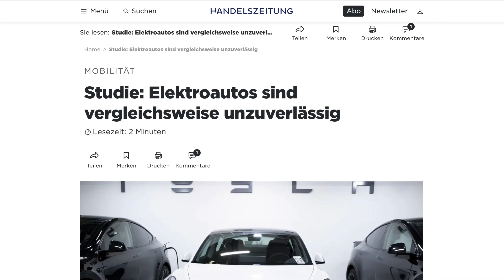Tesla Insider Infos | Joe Justice | Consumer Reports | Joe Biden | Tesla FUD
Was sollen all diese negativen Nachrichten über Tesla? Warum ignoriert USA Präsident die Existenz von Tesla, dem Vorreiter der Elektromobilität aus der USA? Ausserdem zeige ich euch einen Insider, der bei Tesla gearbeitet hat und die agilen Prozesse dort gut beleuchtet hat. Freue mich wie immer auf eure Kommentare!

0:00 FUD gegen Tesla
0:30 Consumer Reports über Tesla
3:30 Joe Biden ignoriert Tesla
4:55 Tesla Insignts von Joe Justice
5:22 Ausblick auf die Tesla Aktie und das Unternehmen
6:40 Outro